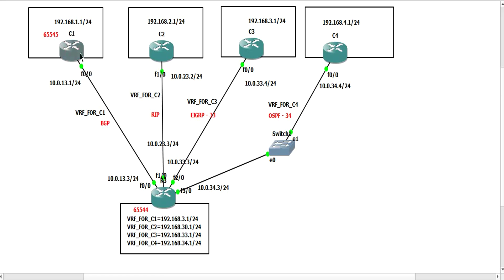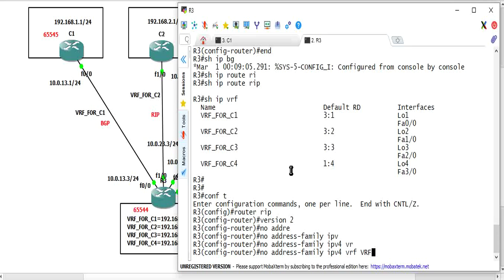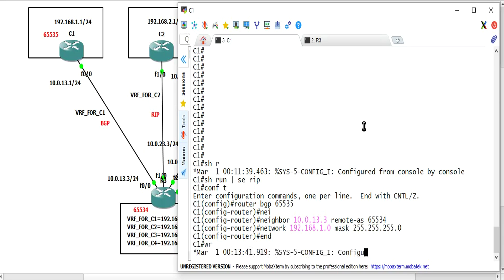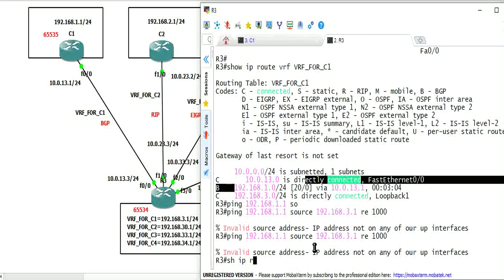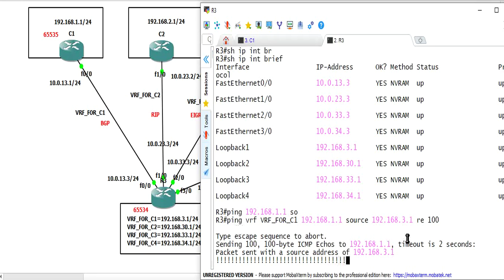VRF Video Part 08